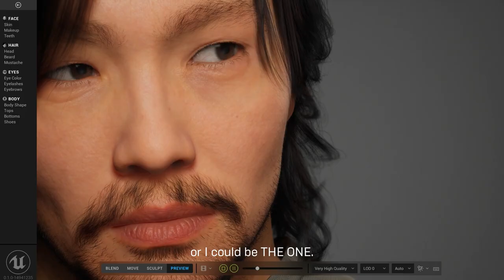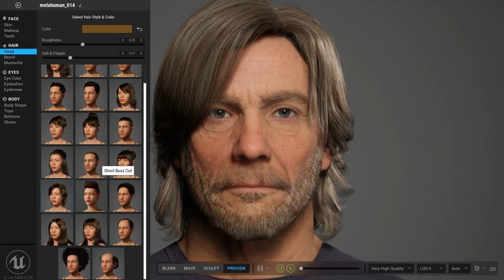Siamak Roshani: Road to Becoming a Professional Zbrush Character Artist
In this artist interview, I sit down with lead character artist Siamak Roshani. Siamak is long time vfx and video game veteran having worked on such titles as Call of Duty and Ghosts of Tsushima.

I sat with him and discussed his early days and his epic journey making it into the video game industry as a character artist. He shares his first 3d modeling experiences with packages like 3ds Max, Maya and Zbrush.  He also shares his thoughts on Metahuman Creator and what he thinks it will mean for the future of 3d artists.

Siamak also gives his advice on how to price your art as a 3d artists and we discuss the popular freelancing platforms like Fiverr.  We also discuss mental health issues affecting 3d artists and how to deal with stress and anxiety.

We discuss this an much more in this awesome conversation.